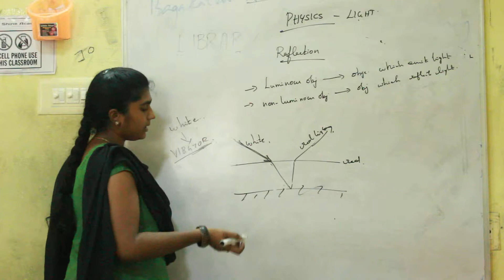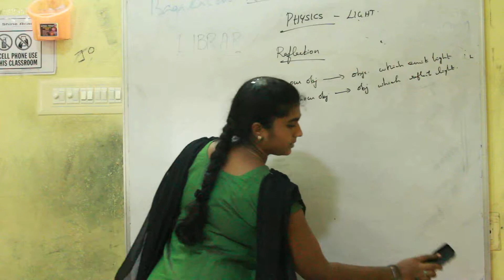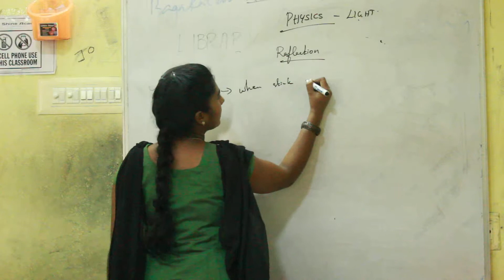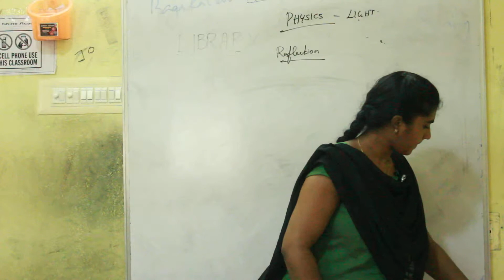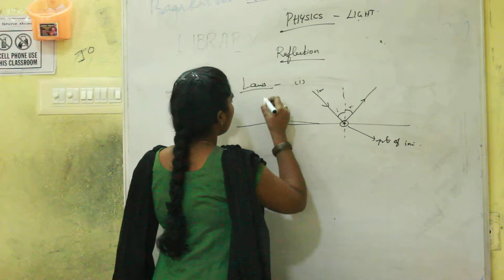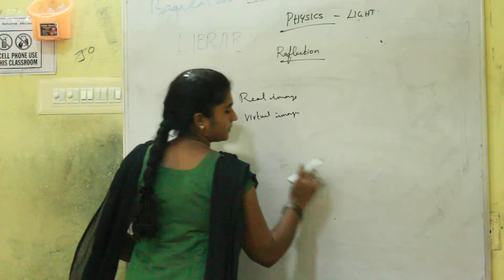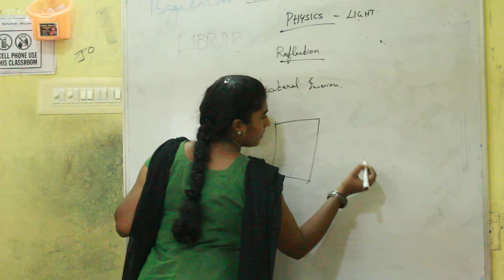MVI 4928 Candidate B4